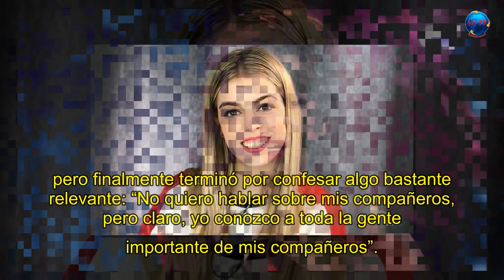Ana Guerra está enojada con los actos irreflexivos de Nerea. Nerea habla de la amante de Ana Guerra.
La inocencia le jugó una mala pasada a Nerea Rodríguez y puede que haya hablado más de la cuenta sobre la vida personal de Ana Guerra.